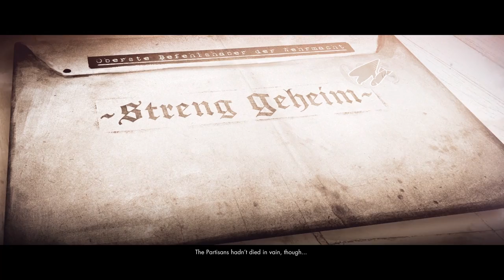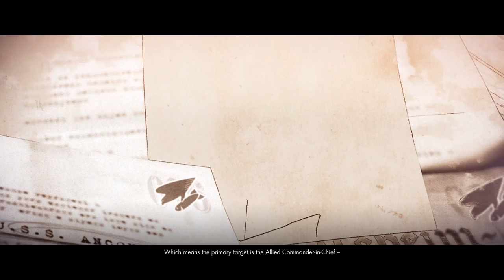Sniper Elite 4 PC Let's Play 16 (Mission 08) Allagra Fortress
Sniper Elite 4 PC/PS4/Xbox One Let's Play 16 (Mission 08) Allagra Fortress Full HD 1080p 60FPS

Sniper Elite 4 is set in Italy in 1943, in the immediate aftermath of the events in Sniper Elite III. Players control Karl Fairburne, an Office of Strategic Services agent, who is tasked to assist the Italian resistance force to fight against the Fascists in World War II.

My System Config:
Processor : Intel i7 2600K @3.80 GHz
Motherboard : ASUS Z68 V-Pro 3.0 Revised Edition
RAM : Corsair Vengeance DDR3 16 GB @1600 Mhz
GPU : MSI Nvidia Geforce GTX 1060 6GB Armor Edition
PSU : Cooler Master GX650 Certified
Cooler : Cooler Master V6GT CPU Cooler
Chassis : Cooler Master HAF 932
Key Board : Logitech G510 Gaming Keyboard
Mouse : Logitech G402S